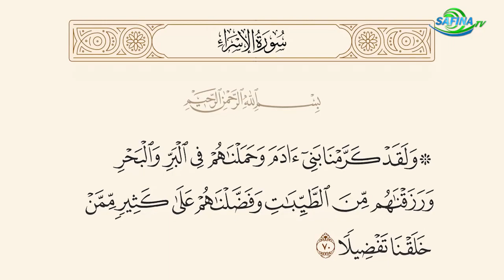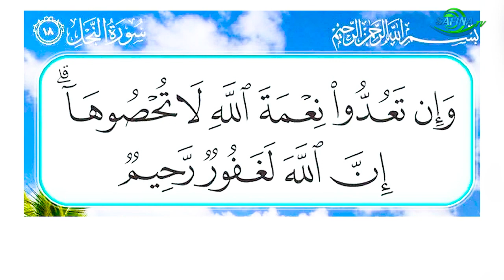La vie & l'œuvre de Cheikh Oumar Foutiyou Tall - Partie 6 par Thierno Hamidou Bane